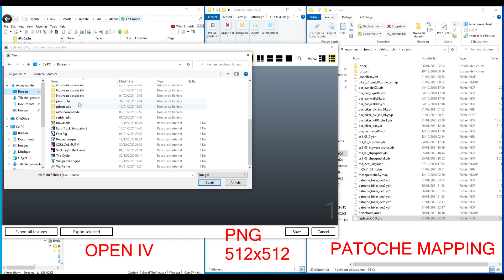Patoche MLO Paleto Biker World V1 + Tuto logo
Credit :
Mapping : Patoche#4702

►Follow me on [YOUTUBE] to miss NOTHING